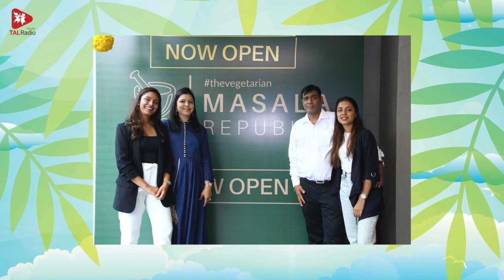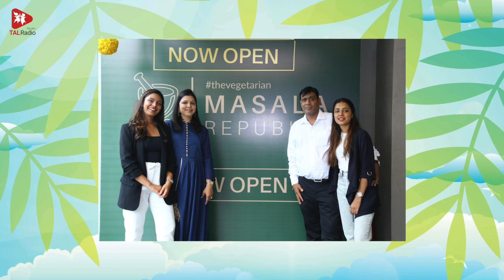ఓ తియ్యటి విజయం | Dadu’s Sweets | TALRadio Telugu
Spreading positivity and inspiration through diverse content. Join our empowering community now!

తెలుగువారికి సుపరిచితమైన పేరు దాదూస్ స్వీట్స్. ఈరోజు దాదూస్ కోట్ల రూపాయల టర్నోవర్ ఉన్న సామ్రాజ్యం. కానీ 30 ఏళ్ల క్రితం ఓ చిన్న దుకాణంగా ఇద్దరు సహాయకులతో మొదలైంది. ఉదయాన్నే పని ఆరంభించేందుకు, దాదూస్ యజమాని రాజేష్, పేవుమెంటు మీదే నిద్రపోయేవారట. ఇలాంటి ఆసక్తికరమైన అంశాలెన్నో దాదూస్ ప్రయాణంలో ఉన్నాయి. ఒత్తిడిలో ఉన్న ఎవరికైనా స్ఫూర్తి రగిలించే కథ ఇది.

Dadu’s is now a renowned sweet shop for Telugu people. However it has started with humble beginnings with just two employees. Rajesh Dadu, founder of Dadu’s sweets used to sleep on the pavement outside his shop that he could start his work early. There are many such anecdotes related to the journey of Dadu’s sweets. Watch out.

Script & Voice: Geetha